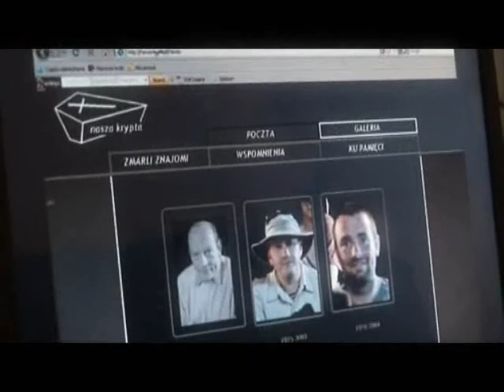LODÓWKA (part 1)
Film warsztatowy zrealizowany przy okazji 7. Multimedia Happy End Festiwal Filmów Optymistycznych 2009 w Rzeszowie. Warsztaty odbyły się w dniach 19-21 października 2009r w Wojewódzkim Domu Kultury w Rzeszowie. Poprowadzili je znakomici fachowcy i twórcy kina Piotr Matwiejczyk oraz Jan Stawarz. Warsztaty odbyły się w ramach Programu Wspierania Polskiego Kina Niezależnego MultimediaOFF, który jest realizowany przez Multimedia Polska. W rolach gównych: Jan Stawarz, Ewa Bembenek. Muzykę skomponował członek rzeszowskiej kapeli rock'owej FlowerFloor, Sebastian Lis.